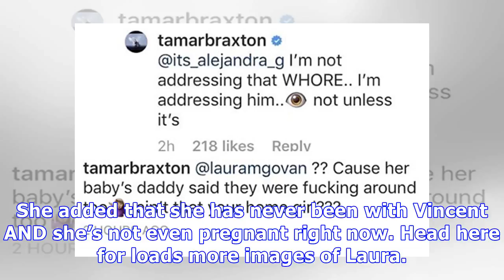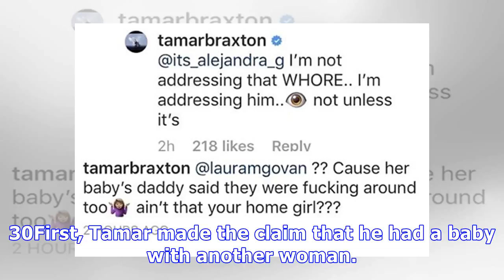Laura Govan Claps Back At Tamar Braxton’s Cheating Claims — I’m Not The ‘Whore’